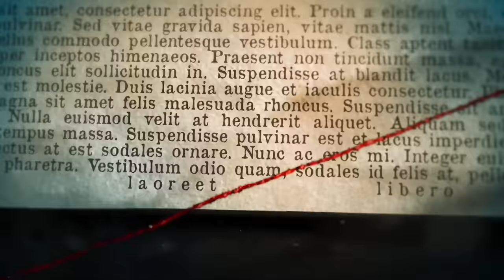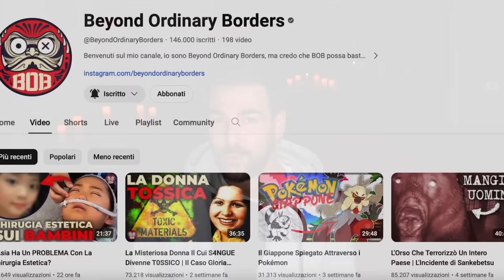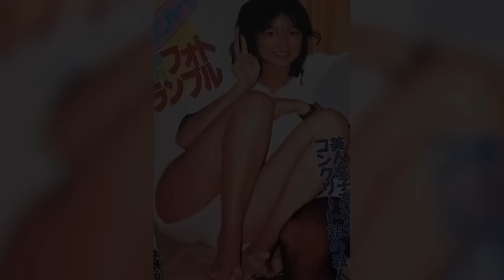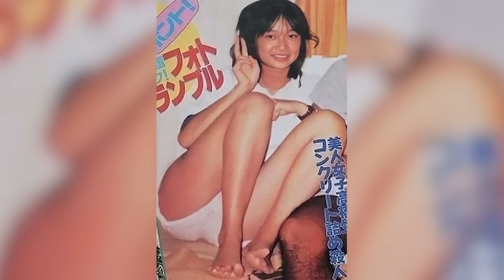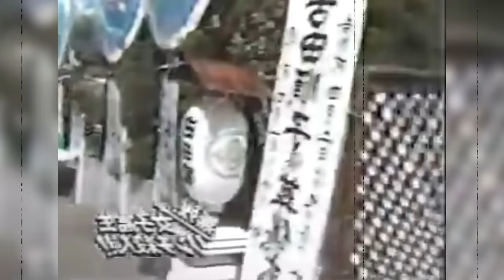L'INFERNO DI JUNK0 FURUTA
Il caso di Junk0 Furuta è uno dei più terribili mai accaduti. Oggi, per aiutarmi a raccontarlo, ho invitato sul canale @BeyondOrdinaryBorders , grande amico e collega esperto del paese del sol levante.

In questo video